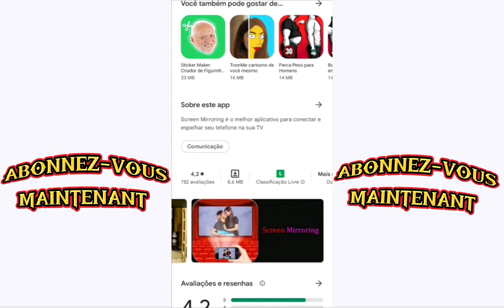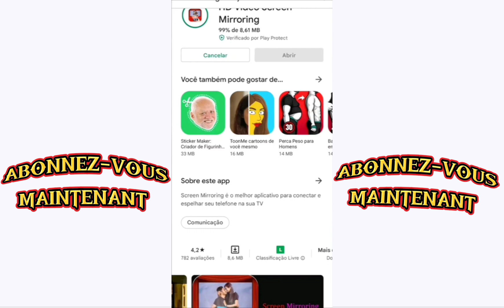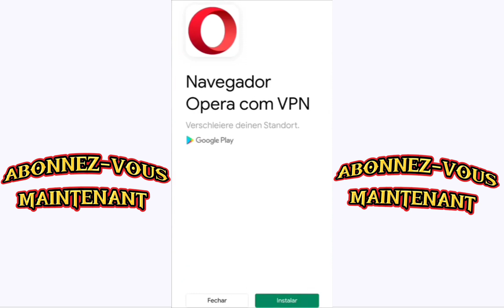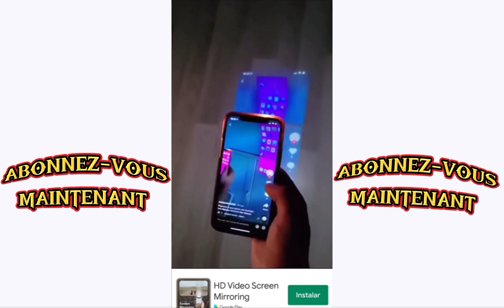OH ! VIN GADE KOMAN POUW FÈ FLASH TLF OU FÈ PROJEKTÈ , SANW PA BEZWEN HT tv .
CHAK VIEW YON LIKE SVP GUYS
EPI SWIV NOU SOU INSTAGRAM / FACEBOOK
KST PROOOOO